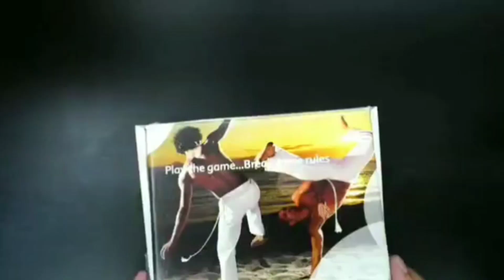Nokia N series mobile unboxing || some old memory's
Namaskar dosto aaj ke is video me mai baat karnewala hu kuch purane Nokia ke mobiles ke baareme jo ki kuch samy pahale tak pure world ke market ko cover karti thi to aaj ki is video me Nokia ka jo star tha N series uski unboxing dekhenge fi chahe oo N70 N71 N72 N73. UPTO N9 tak sabhi mobile phones unke original box ke saath

Aaj ke samay me in mobile ko dekh paana kafi muskil hai agar aap ke pass koi hai to comment me jarur baata ki aap ke pass konsa hai